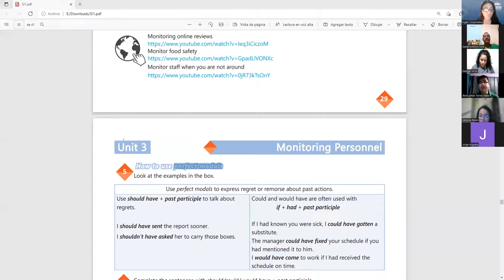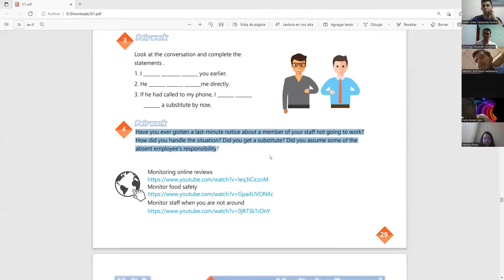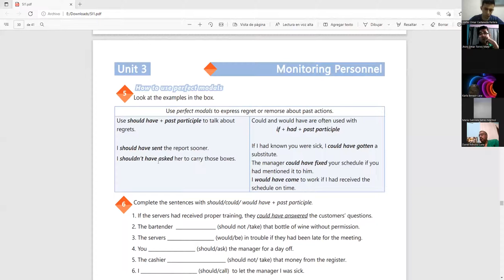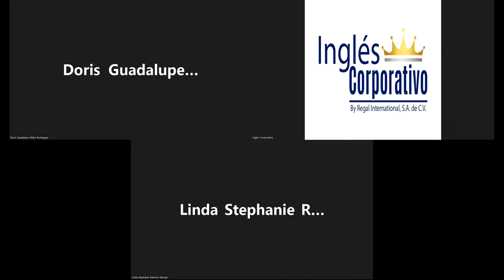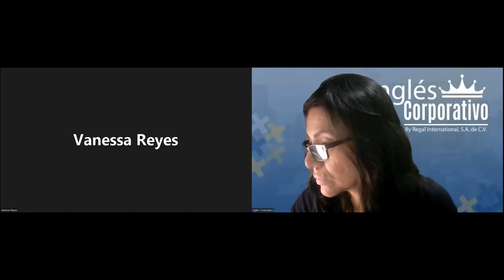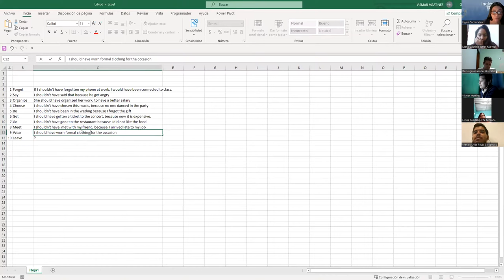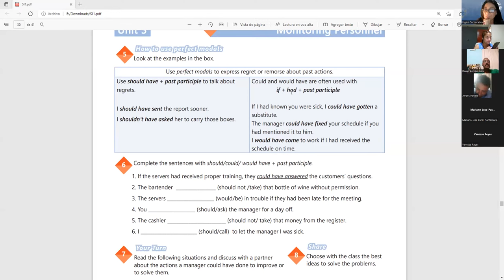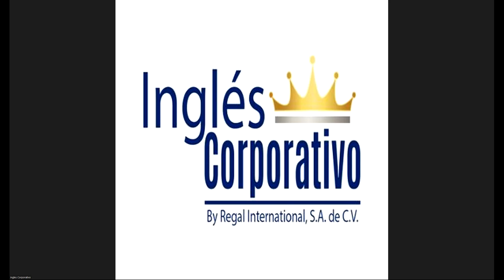Ingles Corporativo-Videoconferencia #19 Vocabulary practice